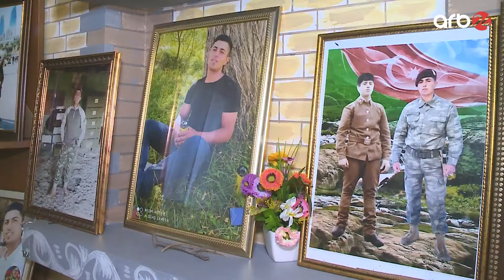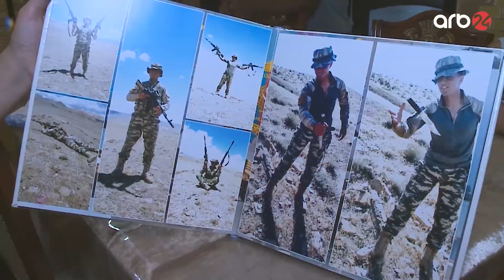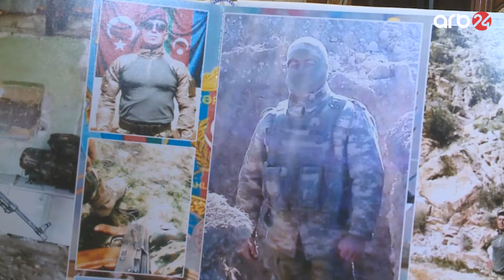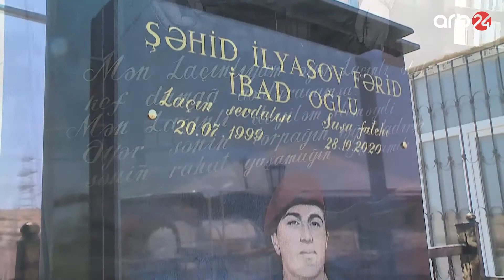Həsrəti qanı ilə vüsala çevirən igidlər-Şəhid Fərid İlyasov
Şəhid Fərid İlyasov: Əgər sənin torpağın işğaldadırsa, sənin rahat yaşamağın haramdır...
Xüsusi Təyinatlı Qüvvələrin döyüşçüsü Fərid İlyasovun ən böyük arzusu ata-baba yurdu Laçına qovuşmaq olub. Vətən Müharibəsinin 12-ci günündə öz istəyi ilə döyüşlərə qatılıb. Füzuli, Cəbrayıl, Hadrut, Xocavənd, Qırmızı bazar, Daşaltı istiqamətlərində döyüşüb. Oktyabrın 30-da Şuşa istiqamətində şəhidlik zirvəsinə ucalıb. Ölümündən sonra "Vətən uğrunda", "Hərbi xidmətdə fərqlənməyə", "Şuşanın azad edilməsinə" və "Qəhrəmanlığa görə" orden və medalları ilə təltif olunub. Bu gün həm də onun ad günüdür. Yaşasaydı 22 yaşını qeyd edəcəkdi... Allah rəhmət eləsin!